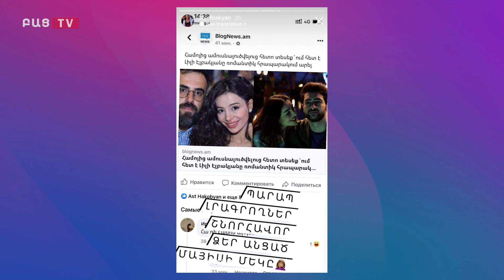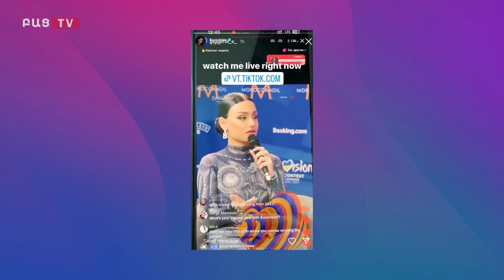Հայ հայտնին հրապարակել է նորածնի լուսանկարը. Շոուբիզնեսն այսօր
3.33 խմբի ռեփեր A’Chilla-ն՝ Նարեկ Հովսեփյանը, 2021 թվականին ամուսնացել է երկրորդ անգամ։ Նրա սիրելին՝ Լյուսին լուսանկարներ էր հրապարակել ամուսնության օրվանից և հայտնել, որ իրադարձությունը տեղի է ունեցել 2021–ի նոյեմբերի 11-ին։
Ռեփերը լուսանկար հրապարակելով հայտնել է՝ լույս աշխարհ է եկել նրանց որդին, բայց թաքցրել երեխայի դեմքը։ Նարեկը հրապարակել է առաջնեկի հետ առաջին լուսանկարը, որը ներկայացնում ենք ստորև։
«Նայելով ապագայի աչքերին։ Վիլյամ Լուկա Հովսեփյան»,– լուսանկարին կից գրել է նա։